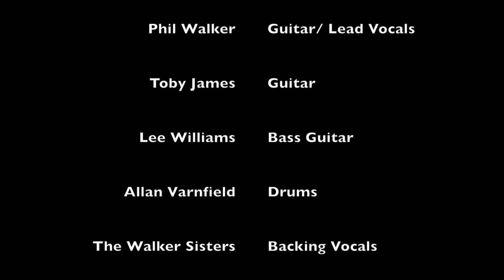Sultans Of Swing | Performed By The Story Of Guitar Heroes | In Isolation!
Hi Guys,

Here is a cover by one of my favourite bands - Dire Straits.

We are still in lockdown so it was filmed in four different parts of Dorset.

Phil